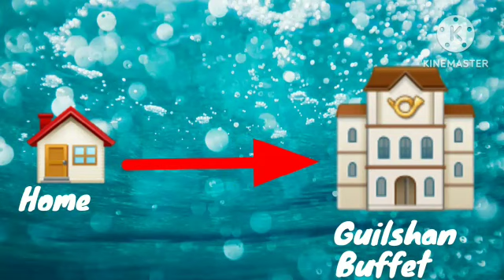seam'sworld# new videos.